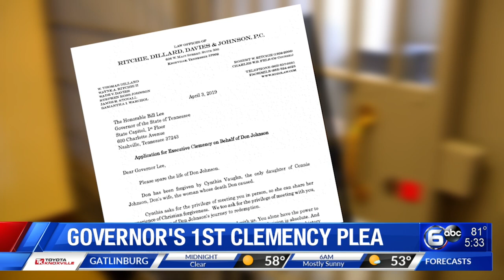Governor's first clemency plea